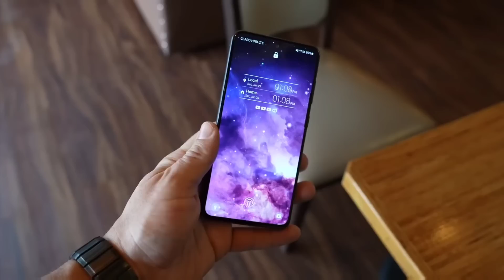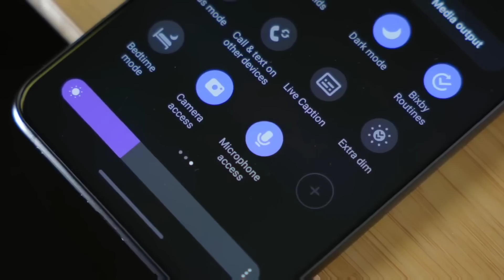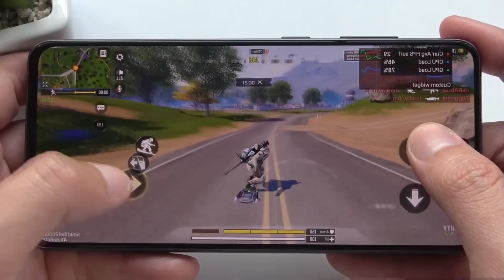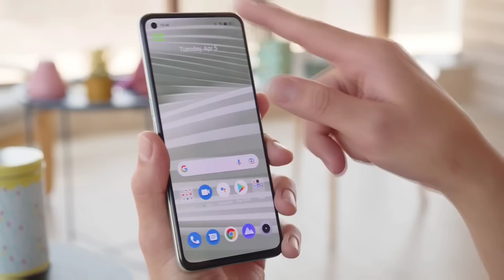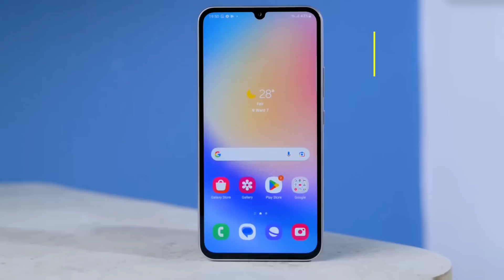Büyük ZAM Gelmeden Bu Telefonları ALIN 2023 !!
Bu telefonları alın serisindeki telefonlar,  büyük zamlardan önce  alınabilecek en mantıklı telefonlar olarak karşınıza çıkmaktadır. Sizce bu telefonları almak mantıklı mı ya da siz olsanız hangi telefonu tercih ederdiniz alt tarafta yorumlar kısmına yazmayı unutmayın

Listedeki cihazlar ucuzdan pahalıya şu şekilde sıralandı:

00:00 Giriş
00:47 S20 FE ve S21 FE
02:08 Realme GT2
04:13 Samsung Galaxy A34 5G
08:03 En ucuz Telefon